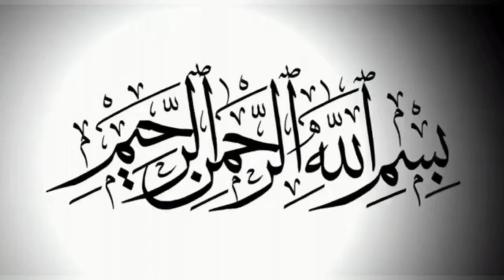Imam Reza a.s. ka Mamoon L.a. ke darbar me manazerah || Allama Syed Ali Raza Rizvi